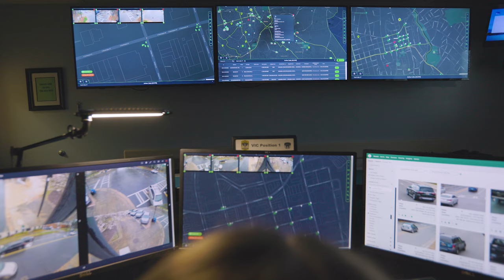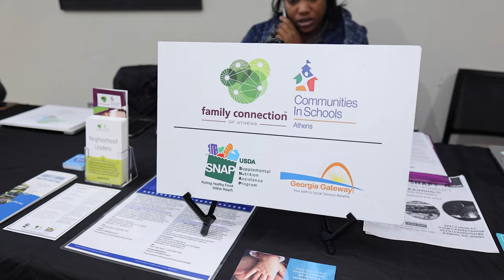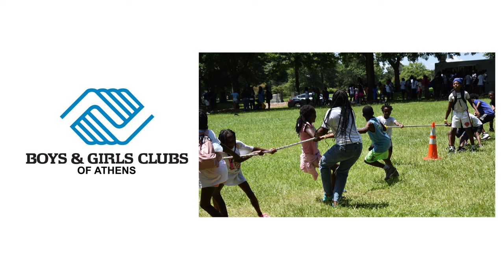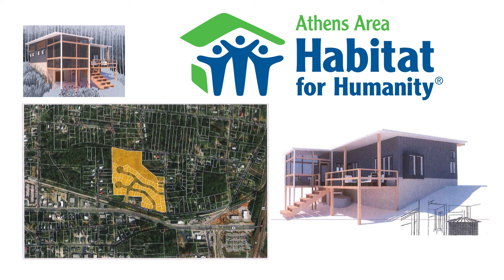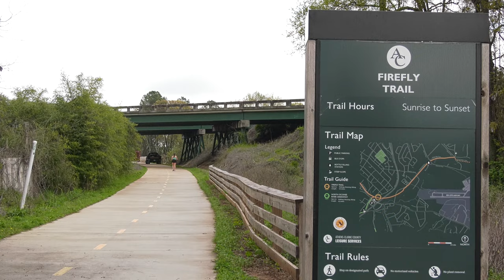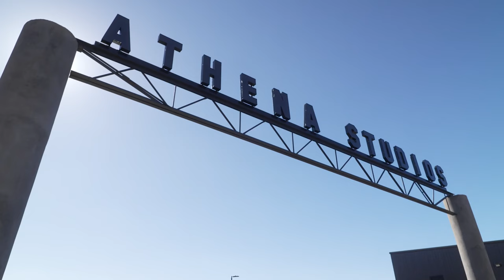2024 State of the Community Address - Mayor Kelly Girtz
The 2024 State of the Community video from Athens-Clarke County Mayor Kelly Girtz provides an overview of some ACCGov and community activities, accomplishments, and responses during 2023, as well as a look ahead to future initiatives.